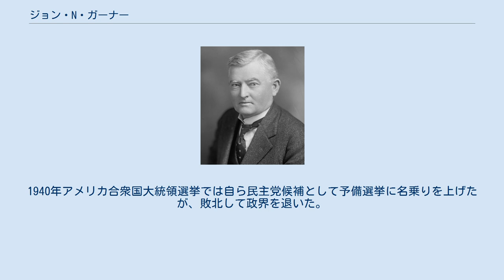ジョン・N・ガーナー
ジョン・ナンス・"サボテン・ジャック"・ガーナー（英語：John Nance "Cactus Jack" Garner、1868年11月22日 - 1967年11月7日）は、アメリカ合衆国の政治家。
同国第32代副大統領（在任：1933年3月4日 - 1941年1月20日）。
テキサス州下院議員、同州選出連邦下院議員、連邦下院議長などを歴任した。
ガーナーは最も長寿だった副大統領経験者で、死去後半世紀以上もこの記録は更新されていない。
 1868年11月22日にテキサス州レッドリバー郡デトロイトの近くで誕生する。
名門のヴァンダービルト大学に学び、後に法律を学んで1890年に法曹界に入り、テキサス州ユヴァルディ郡ユヴァルディで弁護士業を始めた。
1893年から1896年までユヴァルディ郡判事を務め、1898年から1902年まで州議会議員を務めた。
民主党から第58議会への議員として選出され、続く14期（1903年3月4日 - 1933年3月3日）を務めた。
ガーナーは下院議員時代に少数党院内総務及び下院議長を務めた。
1932年11月8日に第73議会に再選され、また同日に大統領選挙におけるフランクリン・ルーズベルトの伴走候補者（副大統領候補）に選出され、ルーズベルト大統領の就任と共に副大統領に就任した。
1936年アメリカ合衆国大統領選挙で副大統領に再選されたものの、その後政策遂行をめぐってルーズベルトと対立することが目立つ。
1940年アメリカ合衆国大統領選挙では自ら民主党候補として予備選挙に名乗りを上げたが、敗北して政界を退いた。